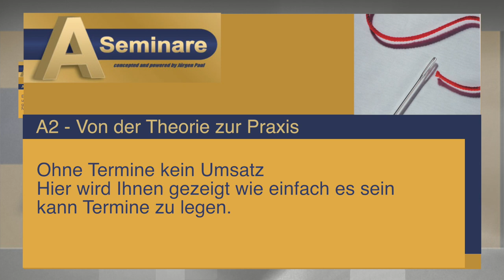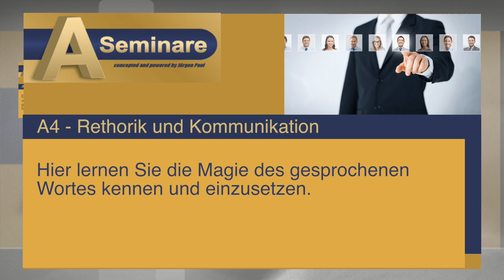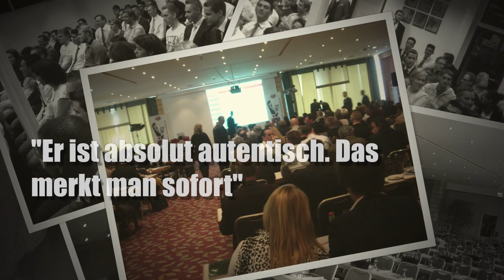Jürgen Paul - Image Trailer